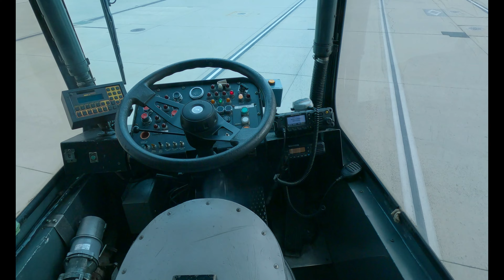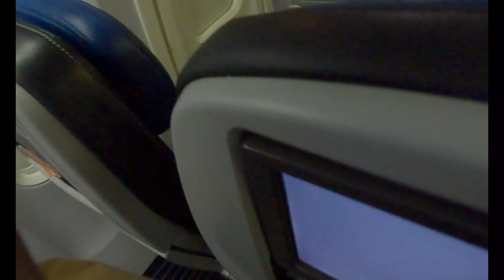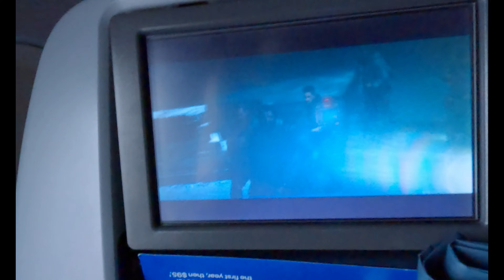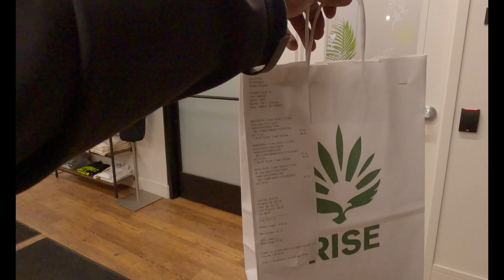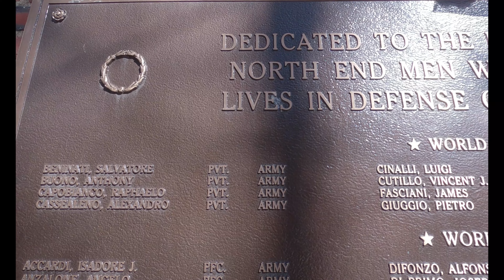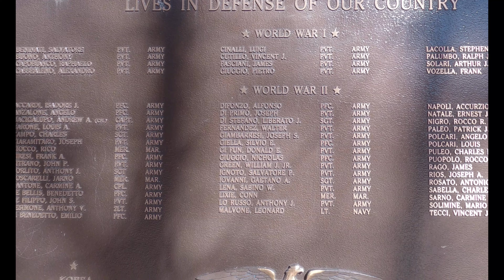TRIP'N Vlog 2 : Things To See/Do In Boston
In this video I show you the City of Boston and what it has to offer